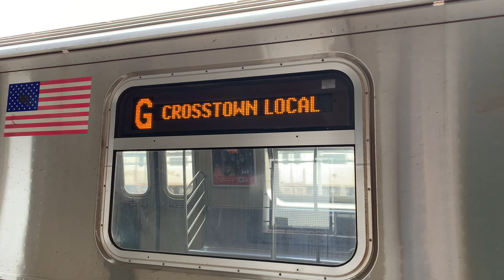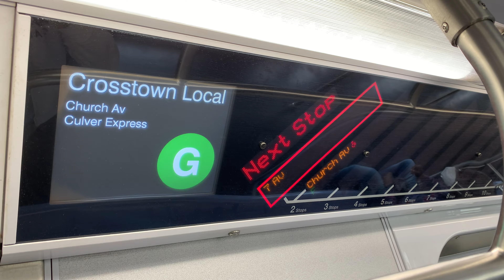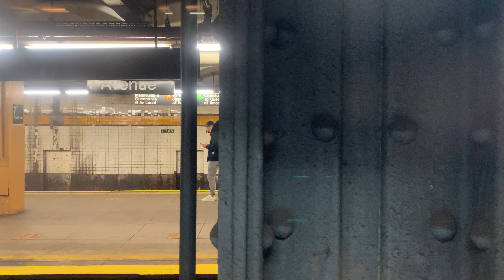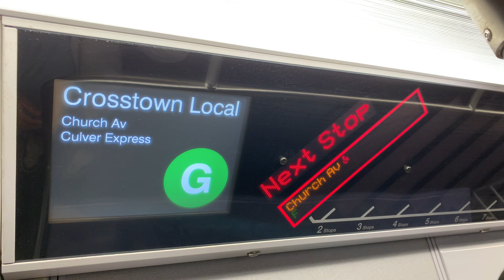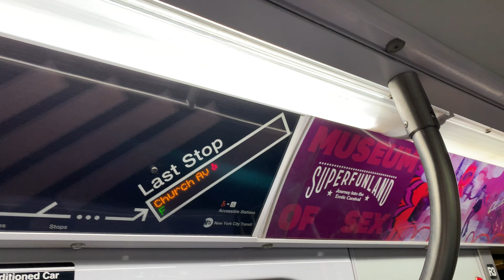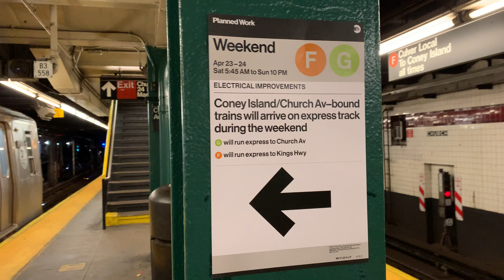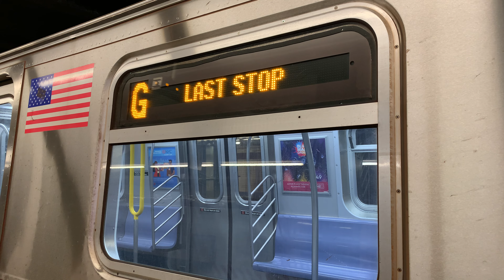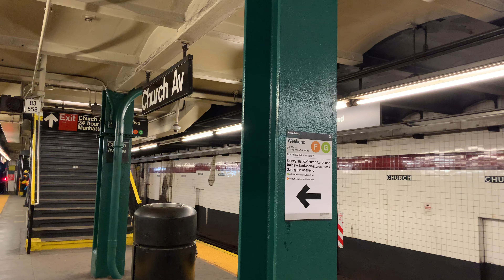Church Av Bound 2008 Kawasaki R160B Alstom 9213 G Express Train From Smith-9th St To Church Av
Taken At Saturday April 23 2022, Time: 10:56 AM

Smith-9th St - 0:00

4th Av-9th St (Bypassed Station) - 2:44

7th Av - 3:58

15th St-Prospect Park & Fort Hamilton Parkway (Bypassed Stations) - 6:35

Church Av (Transfer Is Available To The F Train) (Last Stop) ♿️ - 9:35